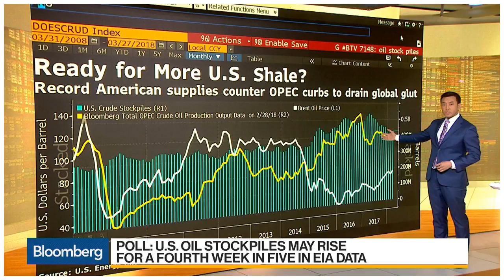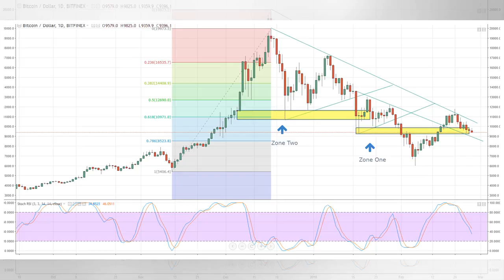[News] 3 Charts to Know: Trump's Ripple Across Commodities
08:00Macro Risk Advisors, President/CEO/FounderAllianceBernstein LP, Mng Dir. National/Head. Wealth ...